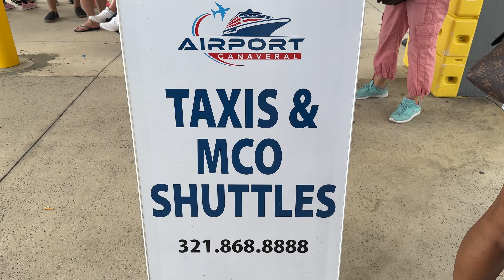Port Canaveral Cruise Ship Terminal $10 shuttle to Cocoa Beach Florida Brevard County USA 2023 4K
Port Canaveral Cruise Terminal $10 shuttle to Cocoa Beach Florida Brevard County USA April 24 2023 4K video

.cab888.com

RonJonSurfShop is a surfer-style retail store chain founded in 1959 in Ship Bottom, New Jersey by RonDiMenna The store specializes in surfing and bodyboarding equipment, and their Cocoa Beach, Florida, store is currently the largest surf shop in the world. MicheleGoodwin is the current president.

RonJon SurfShop has 13 stores nationwide. In addition to the Ship Bottom and Cocoa Beach stores, Ron Jon also operates stores in Orange Beach, Alabama; Orlando, Pensacola, Key West, Jacksonville Beach, Fort Myers, Panama City Beach and Clearwater Beach, Florida; Myrtle Beach, South Carolina; Ocean City, New Jersey; and Ocean City, Maryland. There is also a store on Grand Turk and Cozumel, Mexico. A store in Orange, California, closed in early 2009. Another store in Sawgrass Mills in Sunrise, Florida, closed in 2019. The corporation also includes one Ron Jon Surf School separately owned and run by Craig Carroll, located in Cocoa Beach, Florida. The company made plans to construct a surf park at the location of the Orlando Ron Jon store, but it has since been canceled, due in part that the schematics for the pool were installed backwards.

The flagshipstore in Cocoa Beach

Ron Jon Surf Shop also houses the CocoaBeachSurfMuseum at the Cocoa Beach location. This SurfMuseum contains exhibits highlighting surfing in the East Coast of the United States

Cocoa Beach is a city in Brevard County, Florida, United States. The population was 11,539 at the 2018 United States Census. It is part of the Palm Bay–Melbourne–Titusville, Florida Metropolitan Statistical Area.

Tourism

Ron Jon's, a surf shop, receives 2 million visitors a year (as of 2006). Cocoa Beach is home to the East Coast Surfing Hall of Fame.

The CocoaBeach Pier, formerly known as the CapeCanaveralPier , was built in 1962. An annual Easter Surfing Festival began in 1964. An estimated 100,000 spectators attend annually.

An air show in 2009 drew a crowd estimated at 30,000.

Landmarks

Thousand Islands Conservation Area
Cocoa Beach Aquatic Center and Pool Complex

Shepard Park is a 5-acre, ocean-front park providing picnic, shower, and restroom facilities for guests. The park was named after astronaut AlanShepard and provides an excellent view of space launches. Facilities include 10 large picnic pavilions, several smaller covered picnic tables and a bathhouse. More than 300 parking spaces are available for automobiles and recreational vehicles. Many popular tourist related retail shops are within easy walking distance.

Cocoa Beach was the setting for the 1960s sitcom IDreamofJeannie although no episodes were actually filmed there, and star BarbaraEden only made two visits during the show's production—both in 1969, for publicity. Cocoa Beach High School was used as the school in the 2002 movie Race to Space.

I Dream of Jeannie is an American fantasy sitcom television series, created by SidneySheldon that starred Barbara Eden as a sultry, 2,000-year-old genie and LarryHagman , as a NASA astronaut with whom she falls in love and eventually marries. Produced by ScreenGems , the show originally aired for 139 episodes over five seasons, from September 18, 1965, to May 26, 1970, on NBC.

iPhone 14 Pro Max Apple 4k at 60 fps 60p High Efficiency higher resolution smoother video

Caribbean Cruise maiden voyage departing from Brooklyn New York City USA

Visiting
PortCanaveral Florida USA

The Bahamas & Florida 7 Nights
MSC Meraviglia
Departure Port: New York City (Brooklyn)
Arrival Port: New York City (Brooklyn)

Depart Saturday April 22nd 2023
Return Saturday April 29th 2023

Total cost for this trip including all taxes and fees $804.49

$114.92 a night which includes transportation

Florida state
Nickname
Motto
Anthem: "Florida" (state anthem), " OldFolksatHome " (state song)
Motto(s): "Uptown. Downtown. The Beaches."
Mayor
Governor
President
Vice President
MSC Meraviglia ship's first voyage from Brooklyn NYC USA MaidenVoyage April 22nd 2023